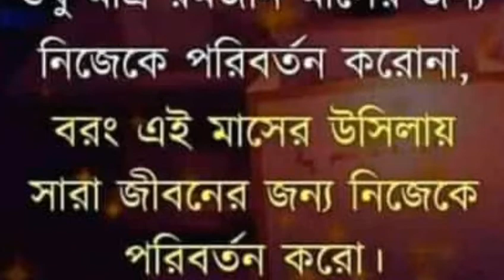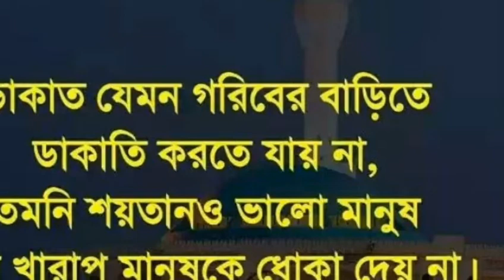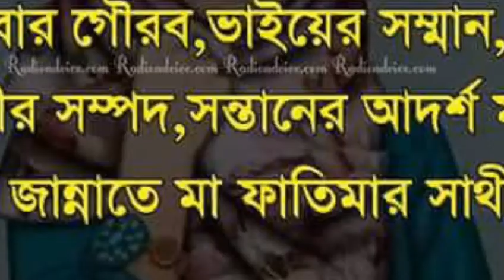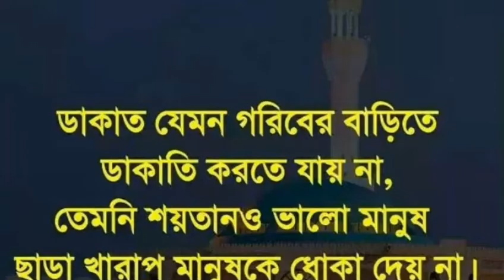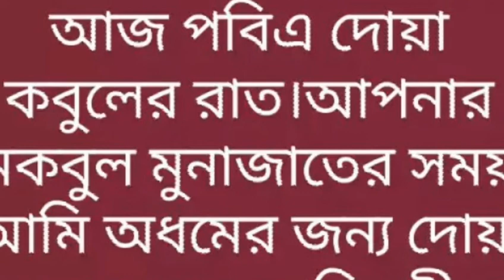ওই কুটিবিহীন নীল আকাশ বাংলা গজল।